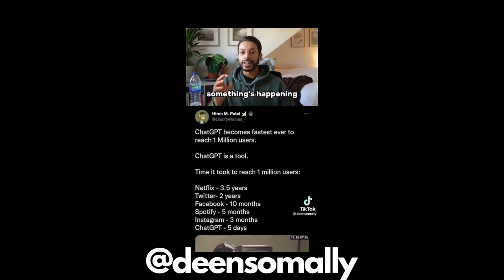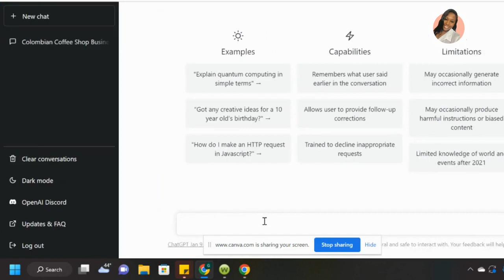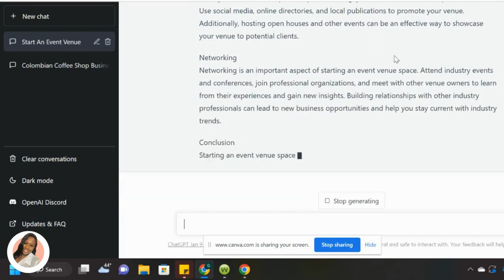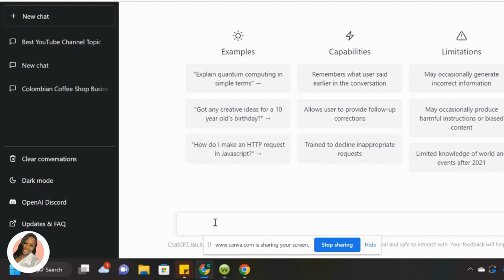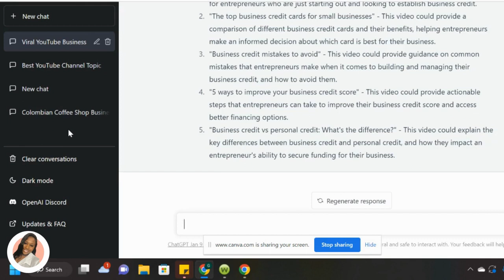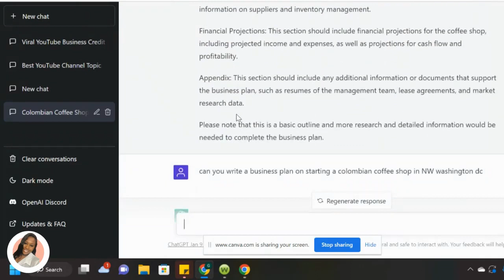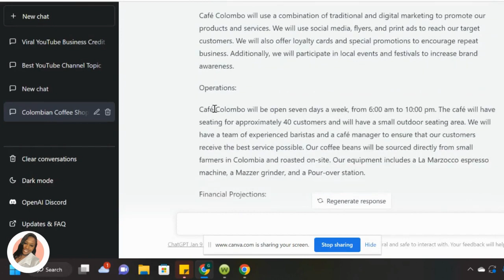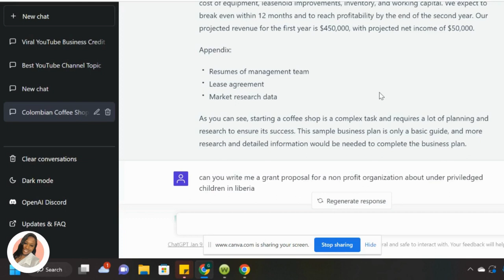HOW TO MAKE MONEY ONLINE WITH ChatGPT - Earn $100 Per Day